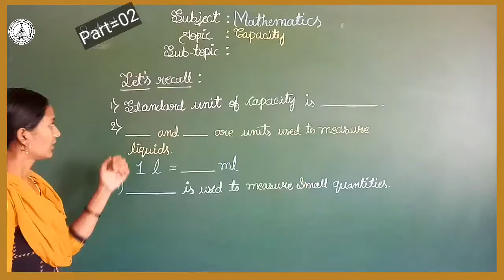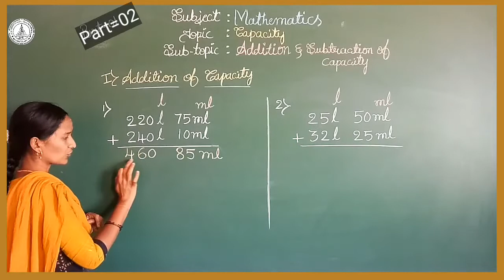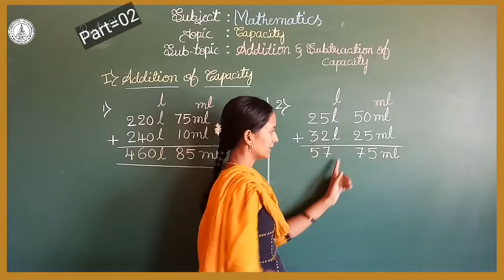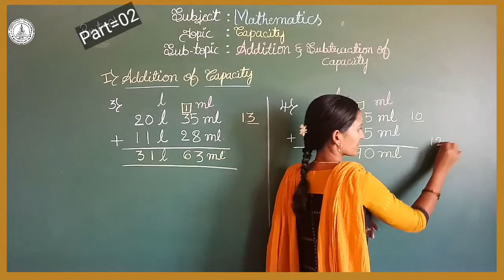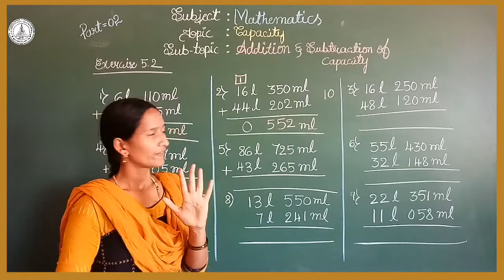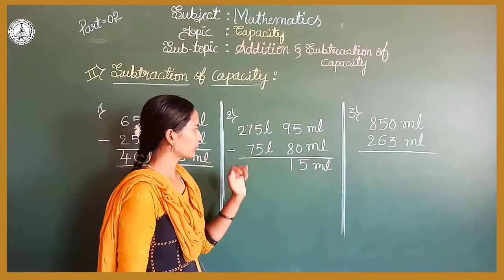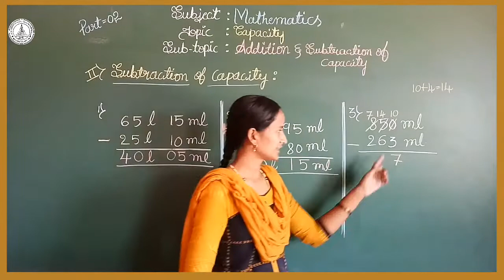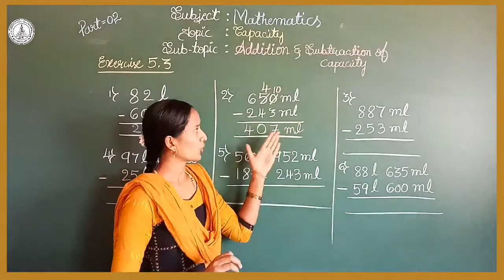2nd standard maths 2nd sem capacity 2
2nd standard maths 2nd sem  capacity 2